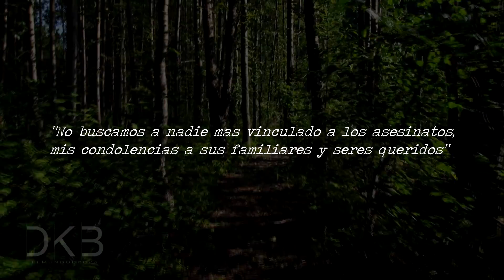El WOLVERINE ASESINO : Jed Allen (Caso Real) X-MEN Apocalipsis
El WOLVERINE ASESINO : Jed Allen (Caso Real) X-MEN